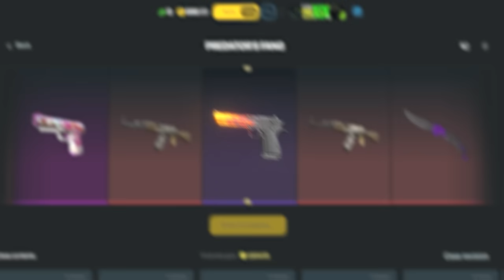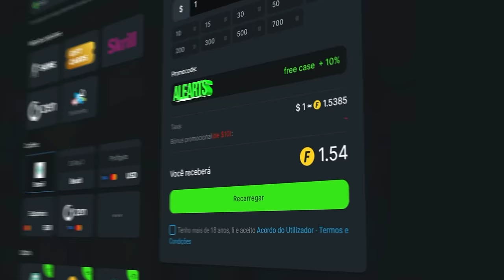GRANDE FINAL! Red Canisd x Fluxo IEM RIO - Open #1 Qualify | MELHORES MOMENTOS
GRANDE FINAL! Red Canisd x Fluxo IEM RIO - Open #1 Qualify | MELHORES MOMENTOS CS2

📚 Capitulos:
0:00 Introdução alearts
0:18 - Ancient highlights
17:30 - Mirage highlights
23:38 - Vertigo highlights
33:49 - Continue assistindo

⚠️ Siga o canal acima para fortalecer e ajuda-lo para mais streams!